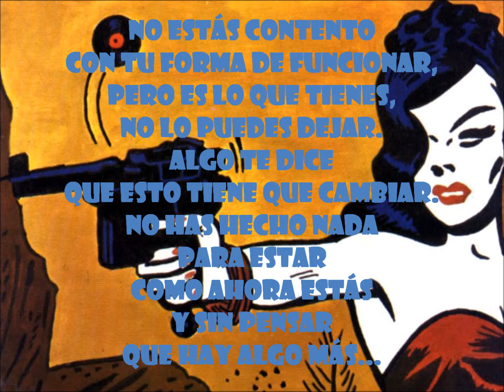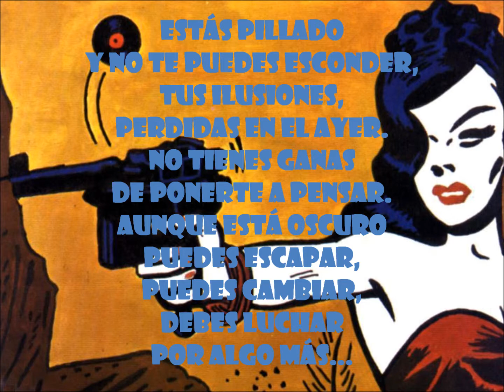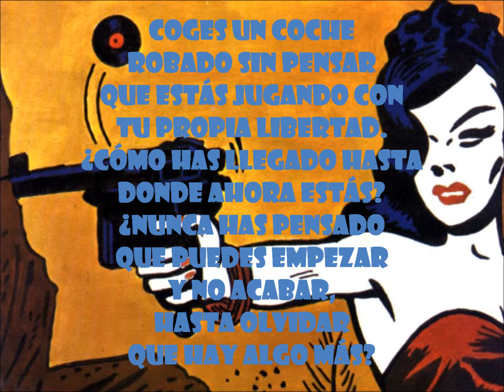Los Secretos - Algo más (con letra)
Canción perteneciente al tercer disco de la banda de los hermanos Urquijo, "Algo más" (Polydor, 1983). La portada de este álbum consistió en un fragmento retocado y coloreado de una viñeta de Johnny Hazard, tira de prensa dibujada por el artista norteamericano Frank Robbins.